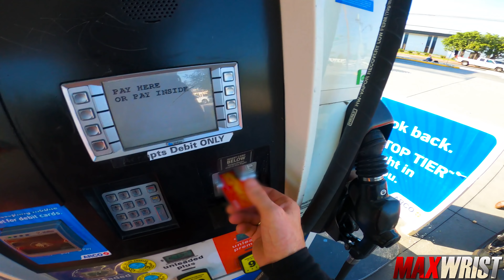Should I Sell The Fireblade?